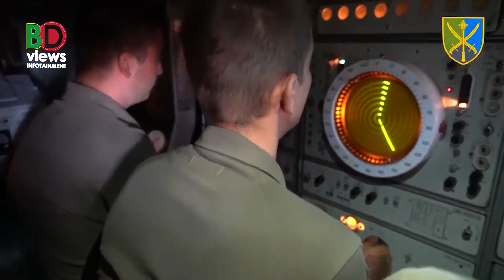পশ্চিমা সমরাস্ত্র পরীক্ষার ল্যাবরেটরি! তুরস্ককে এফ ১৬ না দিলে আটকে যাবে ফিনল্যান্ডের ন্যাটো সদস্য পদ